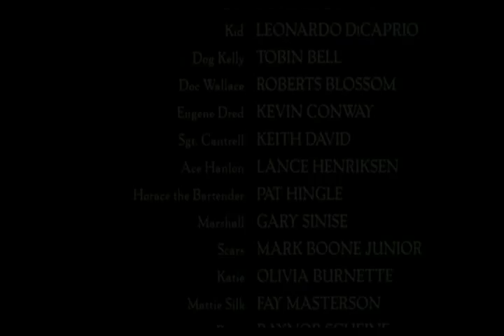The Quick And The Dead Alternate Ending